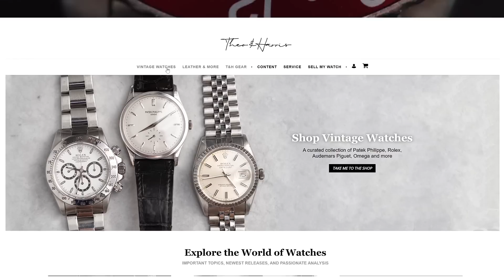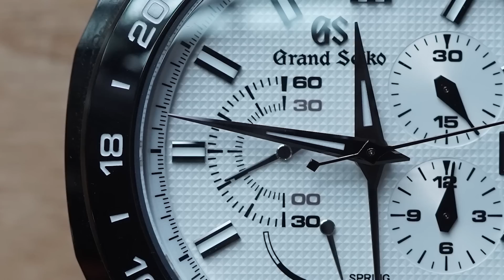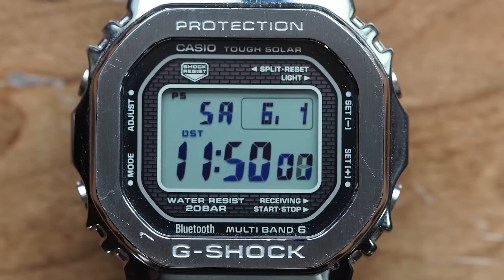Tudor Black Bay GMT, Grand Seiko to Metal G-Shock: Watch Collecting For The Right Reasons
Sat down with Chris, a friend and watch geek, who talks about his collection of watches. From Tag Heuer Chronographs inspired by his love of racing, the Tudor GMT to accompany him on his constant travels, a full metal G-Shock that signifies an important friendship, and the watch that truly encapsulates him - the Grand Seiko in Ceramic and Titanium.